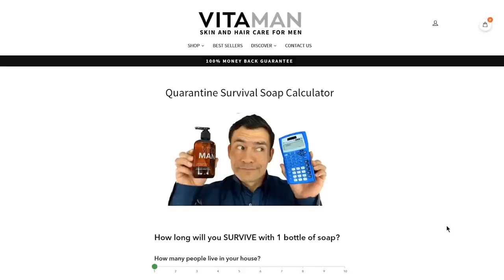Как Выглядеть Моложе и Как Быть Здоровым (10 Советов)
Многие хотят узнать секреты здоровья и молодости. Одними из таких секретов являются банальные вещи: уход за собой, сон, питание. Как выглядеть моложе своих лет? Смотрите видео!

Как Выглядеть Моложе Своих Лет и Как Быть Здоровым (10 Советов)

Современный мир с его темпом жизни вносит свои корректировки в нашу жизнь. Как быть здоровым в 21 веке, как поддержать здоровье? Нельзя откладывать эти вопросы в долгий ящик.

Кроме того, мы ходим всегда быть молодыми. Как выглядеть моложе мужчине? Антонио даст несколько советов, как выглядеть моложе после 30, как выглядеть моложе после 40, как выглядеть моложе после 50.

0:00 Начало
0:28 Зависайте с молодежью
1:39 Играйте и наслаждайтесь
3:08 Нужна искра
4:11 Оптимизм
5:14 Следите за растительностью
5:57 Уход за кожей
7:01 Процесс по уходу за кожей
10:44 Тело
11:24 Диета
12:16 Сон